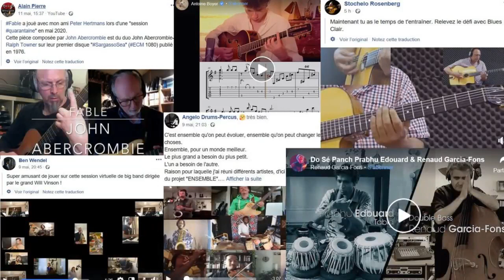Jazz en mode "confinement" 15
Petit coup d’oeil et surtout d’oreille chez quelques musiciens de jazz, eux aussi en mode "confinement" (15ème partie).

RENAUD GARCIA-FONS - PRABHU EDOUARD

ALAIN PIERRE - PETER HERTMANS

STOCHELO ROSENBERG

GILAD HEKSELMAN - EDEN LADIN

ANTOINE BOYER

JELLE VAN GIEL GROUP

ANGELO DRUMS-PERCUS

BEN WENDEL

AVISHAI COHEN

ELIANE ELIAS

STOCHELO ROSENBERG

ANTOINE BOYER

ANGELO DRUMS-PERCUS

BEN WENDEL

AVISHAI COHEN

ELIANE ELIAS